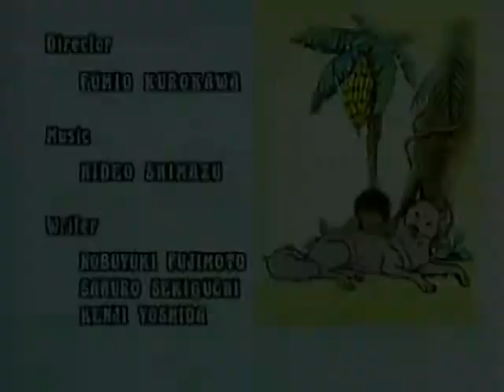JUNGLE BOOK / Turkish s.1 ep. 18 -Türk / Orman Kitabı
Ormanda yaşayan bir çocuk maceraları - Şimdi Jungle Book bölüm izlemek. Mowgli is the infant son of a scientist who embarks upon a research mission in the jungle. While his parents are busy, Mowgli, so young he can barely walk, wanders off into the jungle where he is stalked by Shere Khan the tiger, who wants to eat him for lunch! Fortunately, Baloo the bear, Baghera the panther, and Kaa the python defend the infant boy. In the end, Mowgli is taken in by two wolves, Luri, and Alexander, who wish to adopt him. The rest of the pack opposes the idea, however Baghera, who has witnessed the death of Mowgli's parents in the meantime, feels responsible, and so offers a freshly killed buffalo in exchange for Mowgli's life. Mowgli thus becomes the son of the wolves.